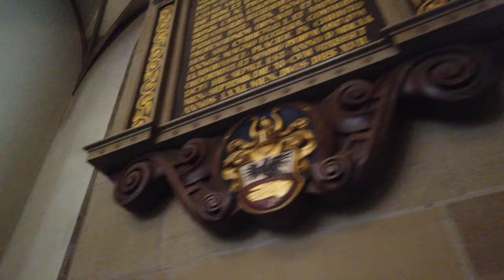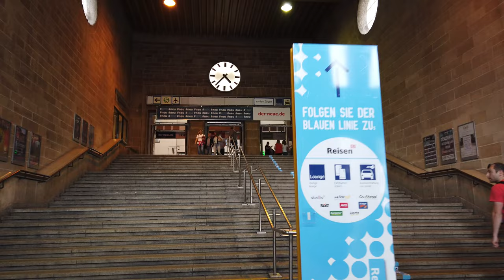シュトゥットガルトを歩く 🇩🇪 (話さずに) ドイツ - 4K60fps UHD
シュトゥットガルト（ドイツ語: Stuttgart, [ˈʃtʊtgart] ( 音声ファイル)[2]、シュヴァーベン語: Schduegerd、元々は "Stutengarten"（直訳: 馬の庭）を意味する[3]）は、ドイツ連邦共和国バーデン＝ヴュルテンベルク州の州都で、人口11,100,394人（2019年12月31日現在）を擁する同州最大の都市である。

ドイツ第6の都市であるこの街は、約280万人を含むドイツ最大級の人口集中地域の1つ、シュトゥットガルト地域（ドイツ語版、英語版）の中心地である。さらにドイツで5番目に大きな欧州大都市圏シュトゥットガルト（ドイツ語版、英語版）（人口約530万人）の中心都市である。シュトゥットガルトはシュタットクライス（都市郡、郡独立市（ドイツ語版、英語版））の地位にあり、23のシュタットベツィルク（都市管区）からなる。

この街は重要な経済都市・金融都市でもある。ドイツの自動車メーカー、ダイムラーとポルシェの創業地として知られるが、他方ではドイツで最も頻繁に粒子状物質の境界値を超え、ドイツの人口集中地域の中で最も混雑した都市でもある。

シュトゥットガルト観光
シュトゥットガルト旅行
ドイツの観光
ドイツ旅行
ドイツ日本
ドイツ4k
シュトゥットガルト4k
4Kビデオ
8kビデオ
ドイツを発見する